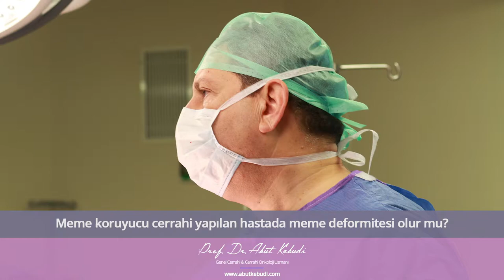Meme koruyucu cerrahi yapılan hastada meme deformitesi olur mu? - Prof. Dr. Abut Kebudi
Prof. Dr. Abut Kebudi "Meme koruyucu cerrahi yapılan hastada meme deformitesi olur mu? " hakkında konuşuyor.